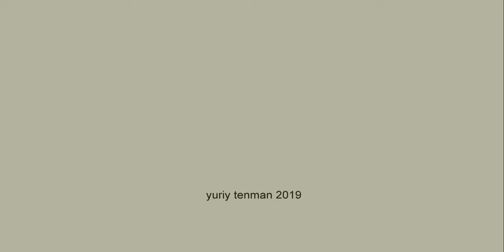Lego Classic 10696 Truck MOC 🚚👍😊 Preview 💥💖✨ How to Build from Lego Classic 💰💲👍 Save Money & Space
170 models from one set Lego Classic 10696.
45 models from one set Lego Classic 10698.
40 models from sets Lego Classic 11014 & 10704.
60 cars from Lego Classic
20 trucks from Lego Classic.
18 military models from Lego Classic.
15 planes from Lego Classic.
10 excavators & tractors from Lego Classic.
10 trains from Lego Classic.